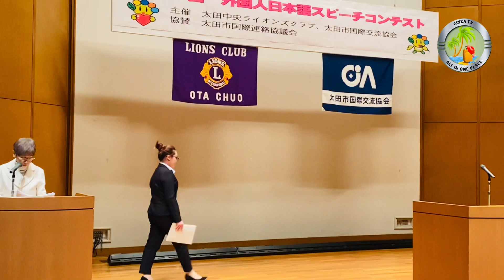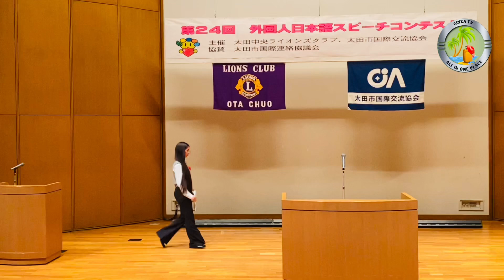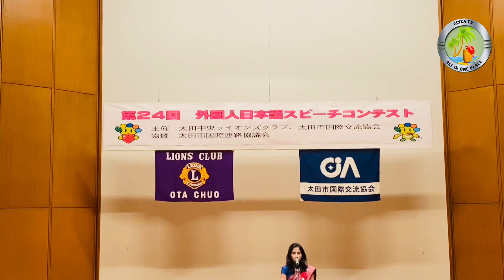4K | නොහිතපු වෙලාවක ලැබුන හොඳම තෑග්ග😍 | Japanese speech contest 2023 | travel channel | Vlog 33.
Hello friends,
     This video is about 4K | නොහිතපු වෙලාවක ලැබුන හොඳම තෑග්ග😍  | Japanese speech contest 2023 | travel channel | Vlog 33.
     It was held in Gunma prefecture on last 23rd of February. I Won the 2nd place in this event. Thank for all who gave me the biggest support behind me. please enjoy this video.

If you  like  my  channel
 my channel.